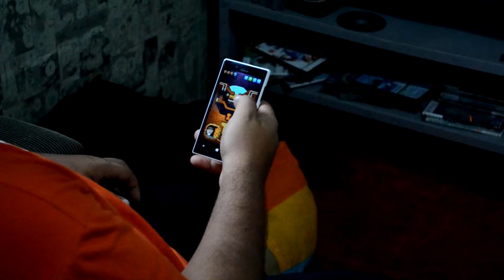Vinheta Pixel Art!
Vinheta do novo programa do site Ilha Cult.

Estréia em Julho.